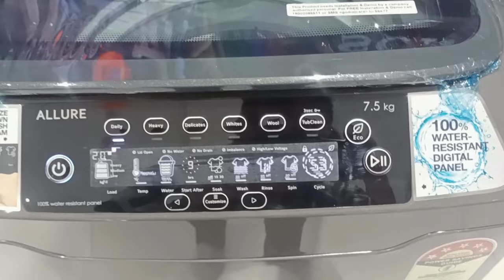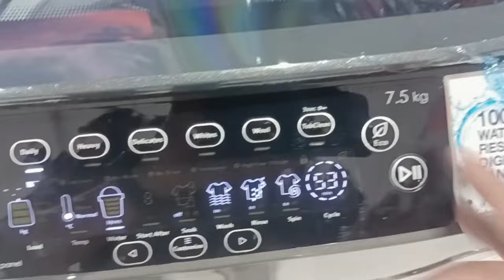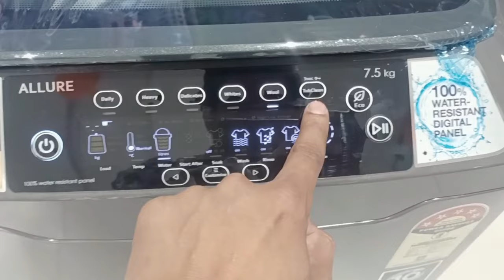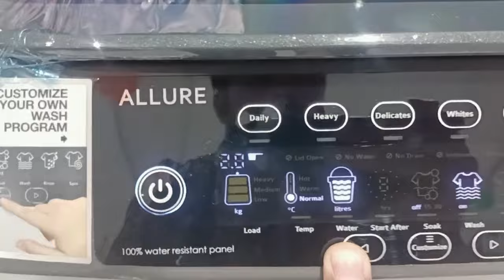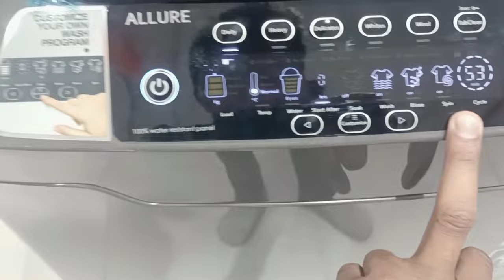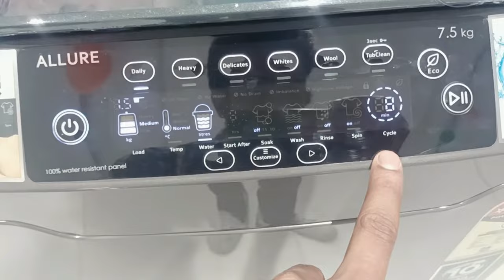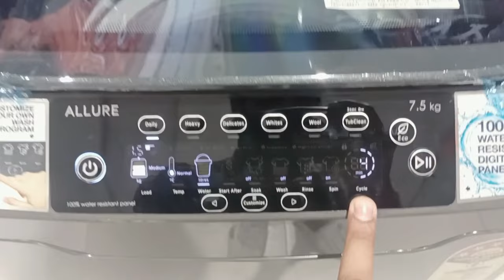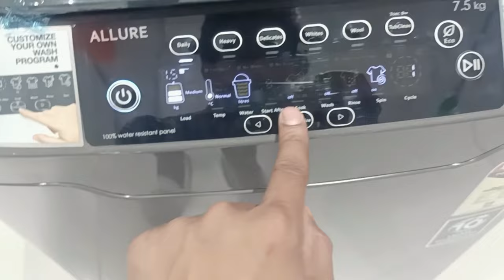Godrej Full Automatic Washing Machine Demo in hindi |New Washing machine ko kaise use kare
Godrej Full Automatic Washing Machine Demo in hindi |New Washing machine ko kaise use kare | Godrej washing machine ko kaise chalay.

Namate🙏..maine es video me godrej full automatic washing machine k bare me bataya hai ager aap v godrej ka ye model washing machine apne ghar lekar aay h to es video me apko ye machine ko bahut hi acche se chalana aa jaiga ... so plz es video ko pura dekhe ...

Godrej Full automatic washing machine Demo in hindi

Godrej washing machine ko chalana sikhe

Godrej fully automatic washing machine

Full automatic washing machine use in hindi

Washing machine Godrej full automatic

full automatic washing machine

godrej full automatic
fully automatic godrej
Washing machine godrej demo